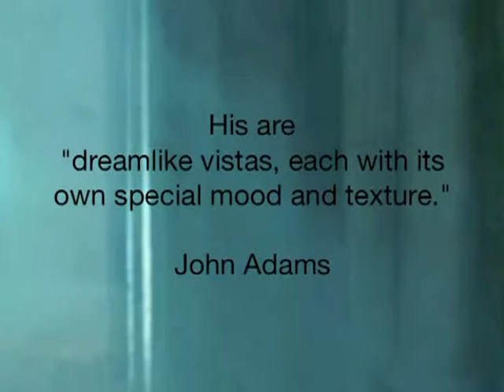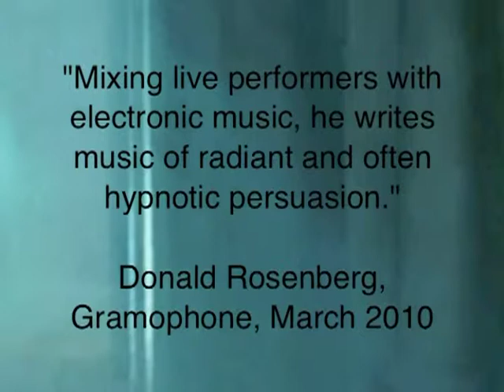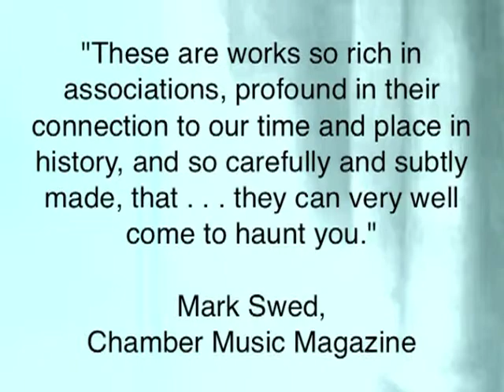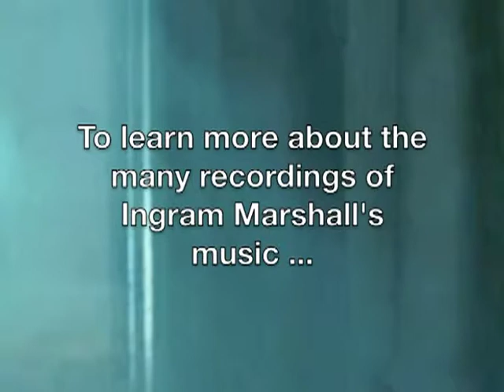VTS_01_1.VOB